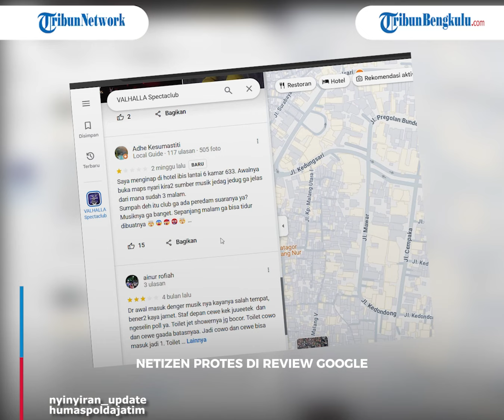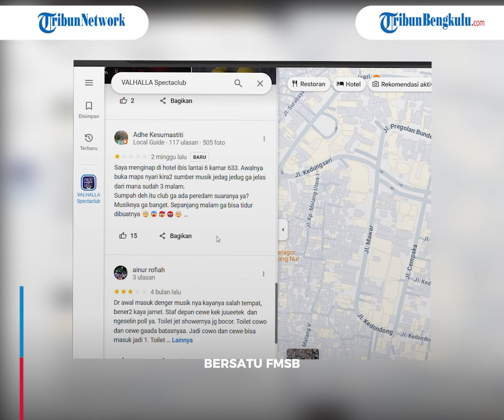Suara Musik dari Club Malam Milik Ivan Sugianto Ganggu Kenyamanan, Netizen Protes di Review Google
Diketahui Ivan Sugianto memiliki club malam bernama Valhalla Spectaclub. Rupanya Valhalla Spectaclub dinilai mengganggu kenyamanan.